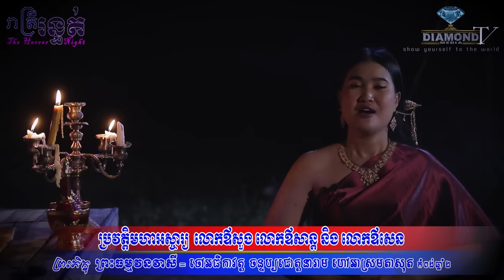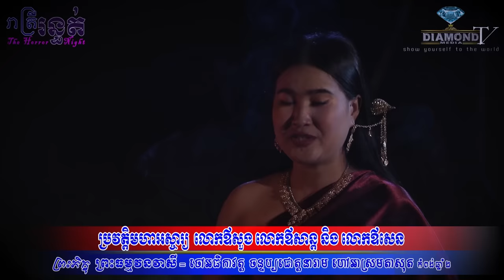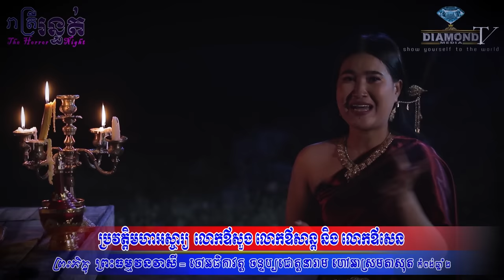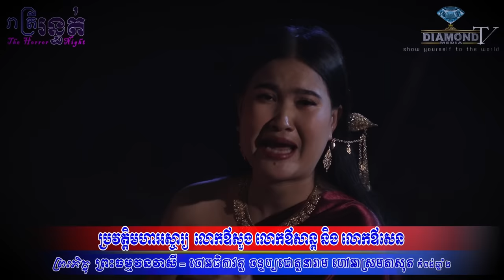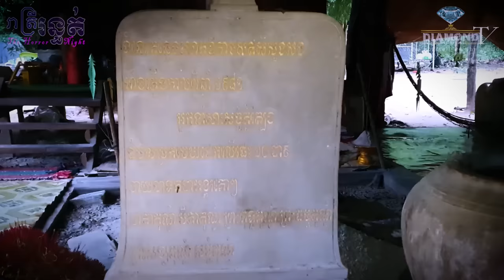ហេតុការដ៏ចម្លែកនៅក្នុងព្រៃភ្នំ 💀ប្រវត្តិដ៏អស្ចារ្យរបស់ លោកឪសួង លោកឪសាន លោឪសេន 🙋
បញ្ញាក់ !!! កុំចាំដល់បាត់បង់ដូចលោឪសួង ទើបនាំគ្នាស្តាយ ត្រូវរក្សានូវអ្វីដែលយើងកំពុងមាន 🥰សូមអរព្រះគុណ និងអរគុណ🙏💐
Update: រាយនាមសប្បុរសជនចូលរួមមូនិធិបច្ច័យ ចង្ហាន និងកសាង អាស្រមតាសុត
-ឈ្មោះ Mao Sengly 5$ -ឈ្មោះ Kao Sopheak 18$
-ឈ្មោះ Khuon Tolachan 1.21$ -ឈ្មោះ Tan Wathna 5$
-ឈ្មោះ Chhart Bunsopheak 5$ -ឈ្មោះ Koun Kanaka 5$
-ឈ្មោះ Theam Sovann 5$ -ឈ្មោះ Lim Sovannavy 5$
-ឈ្មោះ Phoeun Phalla 25$ -ឈ្មោះ Som Sakdarona 5$
-ឈ្មោះ Long Chhordam 5$   -ឈ្មោះ Nam Sreynich and Sovann Ponleu 10$
-ឈ្មោះ Loem Thy 2$        -ឈ្មោះ Khuon Boramei 5$
-ឈ្មោះ Than Siem 2$       -ឈ្មោះ Sao Vanmarineath 1$
-ឈ្មោះ You Vannary 15$    -ឈ្មោះ Guov Korkpheng 5$
-ឈ្មោះ Thong Sary 7.5$    -ឈ្មោះ Lorn Pannha 1$
-ឈ្មោះ Sok Boproek 2$ -ឈ្មោះ Heng Sokkim 5$
-ឈ្មោះ  Choub Leanghe 10$ -ឈ្មោះ Chun Rachna 30$
-ឈ្មោះ Phat Phally 10$ -ឈ្មោះ Proeung Sinan 2$
-ឈ្មោះ Ean Chhorlyda 5$ -ឈ្មោះ Tous Samdy And Seng Solida 25$
-ឈ្មោះ Tha Seyha 15$ -ឈ្មោះ Keo Phiron 2$
-ឈ្មោះ Chan Sovipharaksmey 30$-ឈ្មោះ Chhin Sambath 3$
-ឈ្មោះ Lak Soketh 2$ -ឈ្មោះ Ly Hong 100$
-ឈ្មោះ Kong Chan March1$ -ឈ្មោះ Soeurn Lyhow 2$
-ឈ្មោះ Sheng Sophea 10$ -ឈ្មោះ Phal Run 5$
-ឈ្មោះ Lourt Ley 20$ -ឈ្មោះ Yem Ratha And Chreb Sreyroth 5$
-ឈ្មោះ Sovan Dalen 10$ -ឈ្មោះ Song Sorphon 1.5$
-ឈ្មោះ Houn Sengeam 1$ -ឈ្មោះ Houn Sengeam 1$
-ឈ្មោះ​ Iep Setha 10$ -ឈ្មោះ Sam Sophorn 5$
-ឈ្មោះ Thoun Leakena 5$ -ឈ្មោះ Samneang Rithy 1$
-ឈ្មោះ Vibol Heng 1$
សរុបទាំងអស់ =447.21$ -បើសិនមានបងប្អូនមិនឃើឈ្មោះសូមជួយឆាតមកក្នុងpage!!!
ការជួយshareក៏ជាចំនែកនៃការចូលរួមដែរ !!!
Wing: Ros Sereyvannath = 04811534
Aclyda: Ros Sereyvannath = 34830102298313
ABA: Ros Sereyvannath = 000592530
📲 Smart____: 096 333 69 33